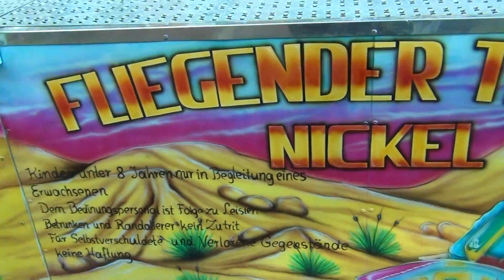Fliegender Teppich Nickel Offride, Troisdorf Germany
Once so populair ride; The Flying Carpet! But today you see them not so much on the fairs. There are a few. This one is from Nickel and travels over the German fairs!